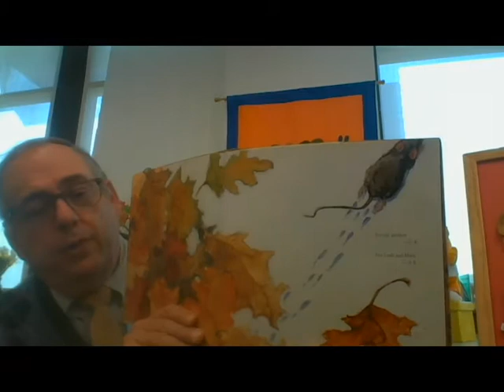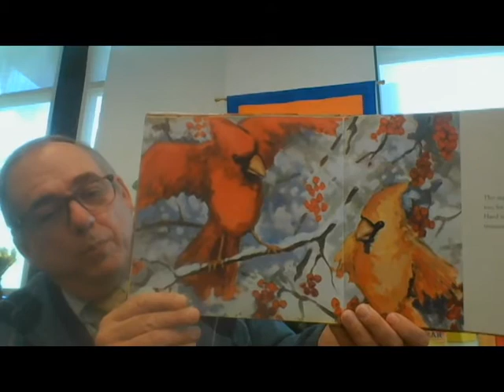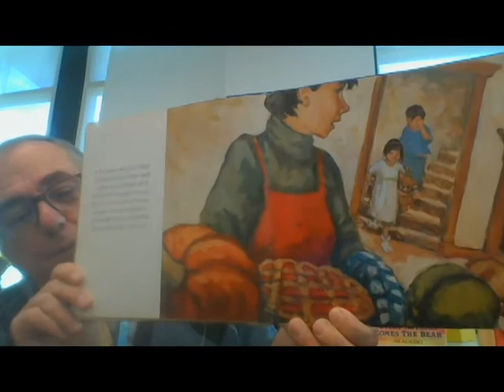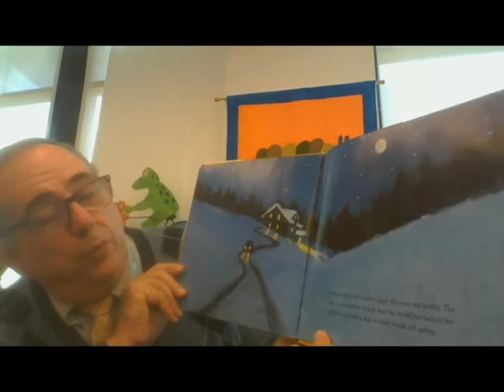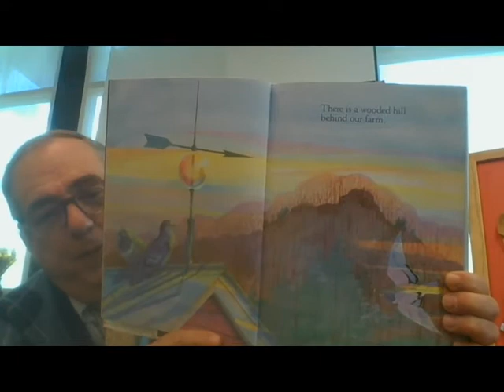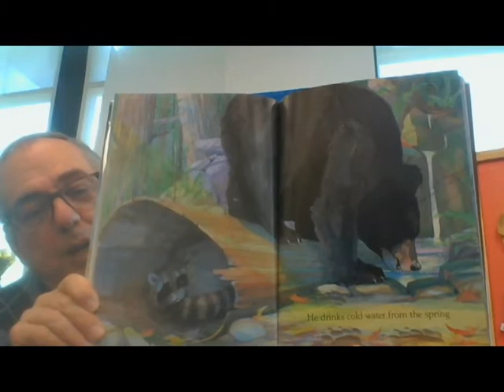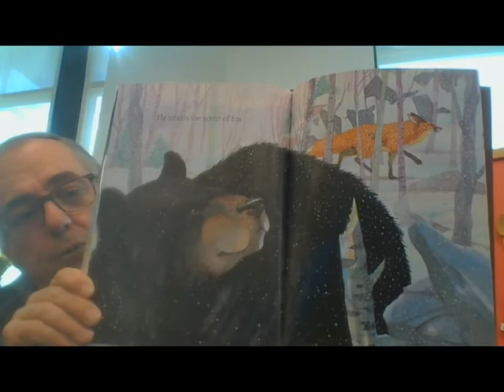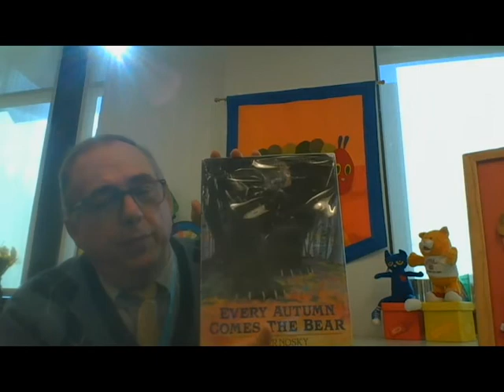Stories by Starlight: Autumn Stories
Join Mr. Jeff for cozy stories on an autumn evening!